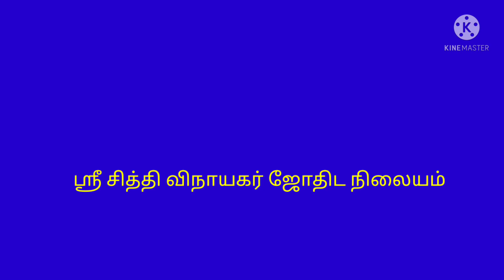ராகு கேது பெயர்ச்சி ரிஷப ராசி பலன்கள் 2022/ராகு கேது பெயர்ச்சி பலன்கள்/tamil channel vlog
ராகு கேது பெயர்ச்சி பலன்கள் ரிஷப ராசி 2022
ராகு கேது பெயர்ச்சி பலன்கள் 2022
ராகு கேது பெயர்ச்சி பலன்கள்
ரிஷப ராசி பலன்கள் 2022
ரிஷப ராசி பலன்கள்
Raghu kethu pearchi palangal 2022
Raghu kethu pearchi rishaba rasi palangal 2022
Raghu kethu pearchi palangal
rishaba rasi Raghu kethu pearchi palangal